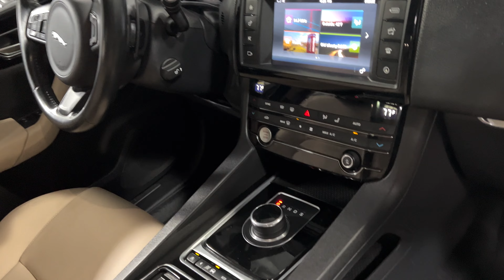2017 Jaguar F-PACE 20d Premium AWD Diesel SUV w/Cold Pkg